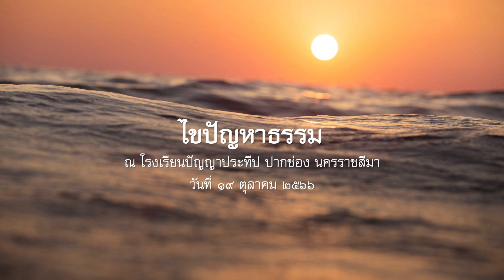2566.10.19 ไขปัญหาธรรม โดย พระอาจารย์ชยสาโร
ปฏิบัติธรรมครู นำโดย พระอาจารย์ชยสาโร ณ โรงเรียนปัญญาประทีป ปากช่อง นครราชสีมา วันที่ ๑๖-๒๒ ตุลาคม ๒๕๖๖